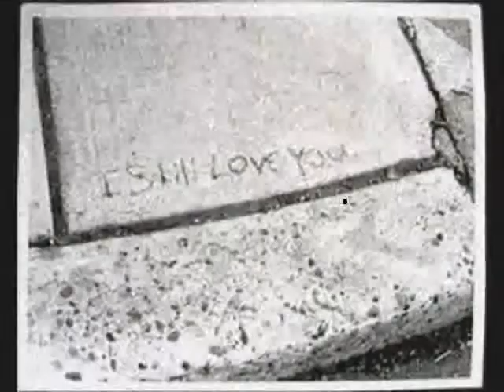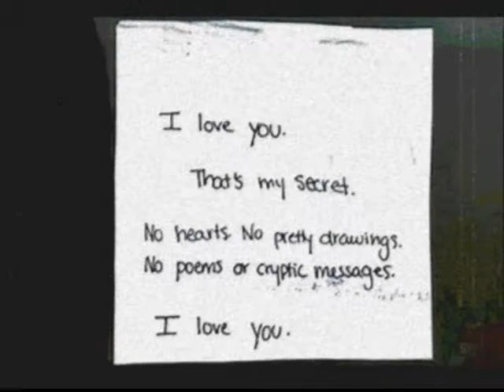crush- cute love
These are just some cute pictures i put together with Mandy Moore's song crush.